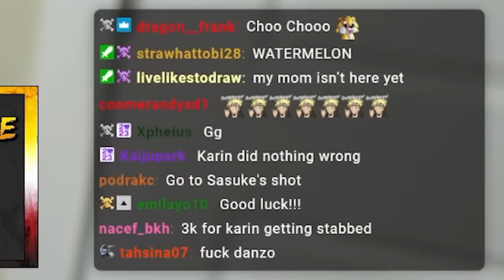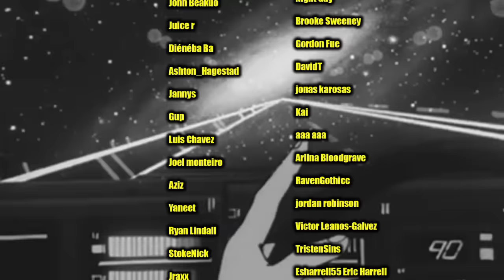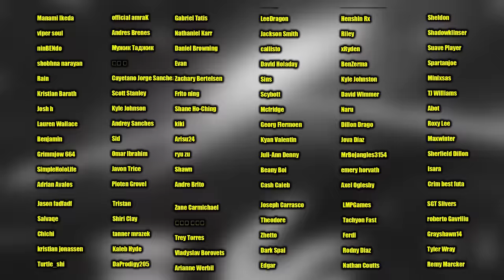I've never been happier.. Naruto Shippuden Reaction: Ep 211 212